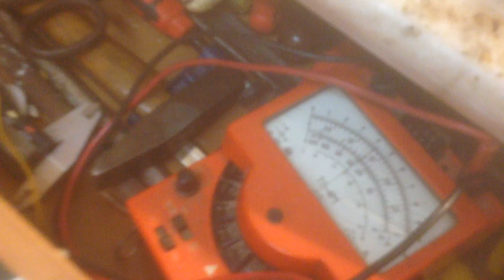Взрыв 2, IGBT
Explosion IGBT 2